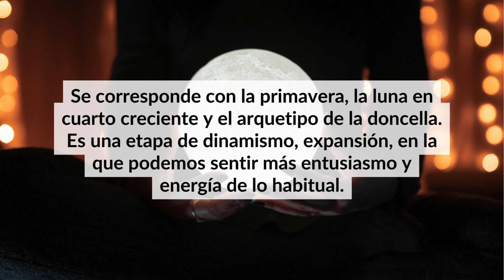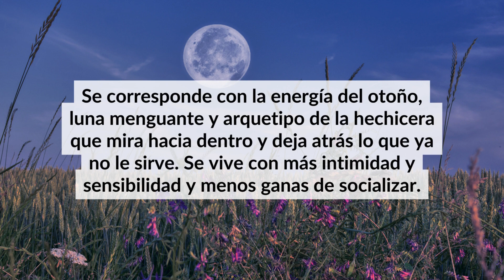Visualización para conectar con la energía del sol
Vivimos unidos al Sol: su luz llega en ocho minutos a la Tierra, cuatro años antes que cualquier otra. Nuestra conexión con él es más profunda de lo imaginable.